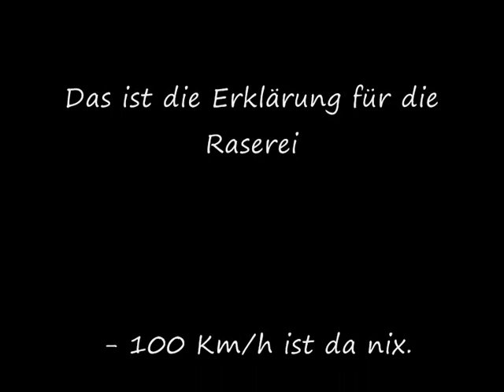30 Km/h Zone idiotisch ausgeschildert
30er Zone Leonberg-Warmbronn Richtung Schwarzwald ist nicht zu erkennen.